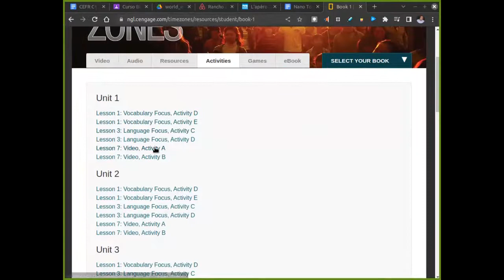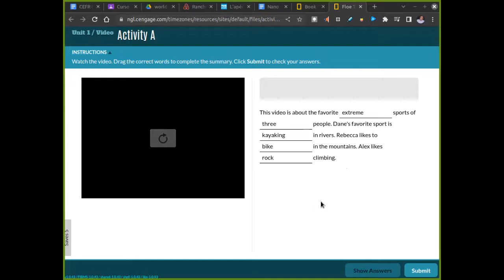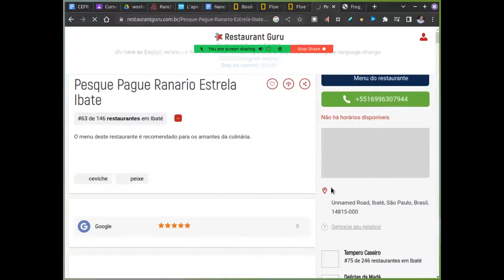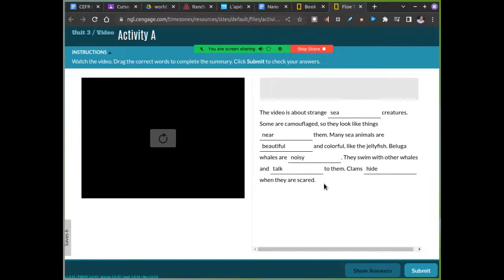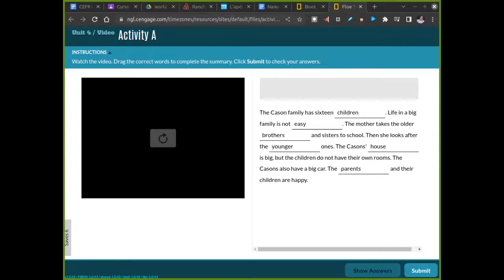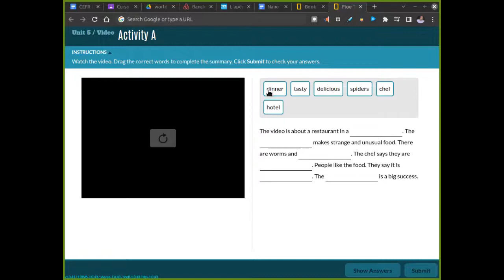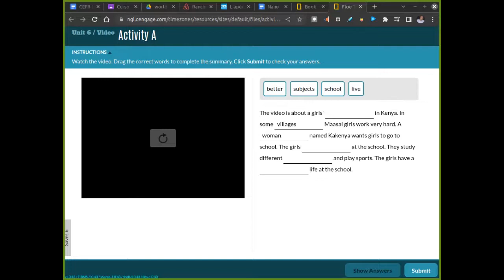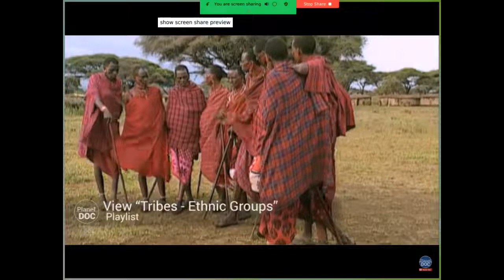Time Zones Talk - Coopling Conversation Classes